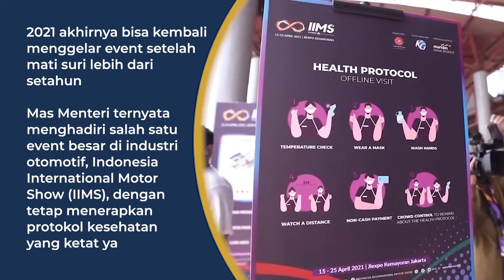IIMS 2021 Kembali Digelar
Event Indonesia International Motor Show (IIMS) akhirnya kembali digelar tahun 2021 ini. Mas Menteri sendiri telah menghadiri salah satu event terbesar di Indonesia ini untuk memastikan bahwa protokol kesehatan tetap diterapkan dengan ketat. Bersamaan dengan digelarnya IIMS 2021, hal ini juga menunjukan bahwa industri otomotif sudah mulai bangkit.